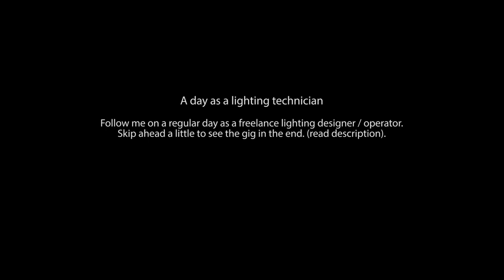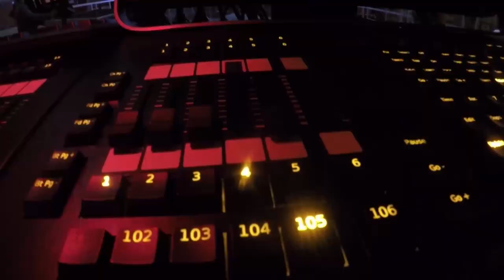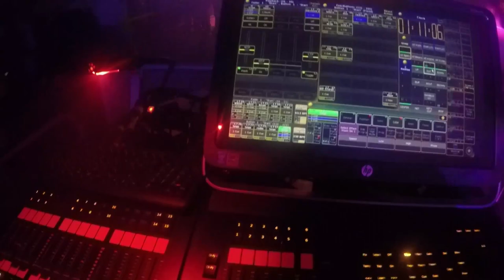A day as a lighting technician - VLOG - GIG LOG - LIGHTING GIG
Follow me on a regular day as a freelance lighting designer / operator.
Skip ahead a little to see the gig in the end. First four minutes is me driving around picking up equipment and what not.